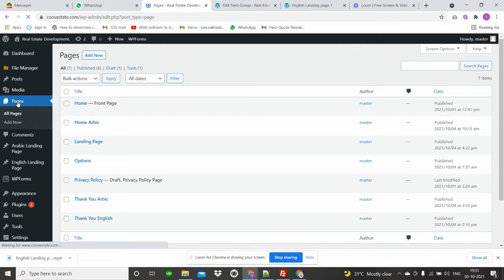English Landing Page ‹ Real Estate Development — WordPress